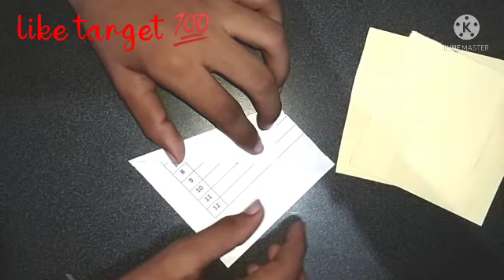How to make easy paper ninja blade origami paper craft#easy paper craft videos#chirag raizada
Welcome on Chirag Raizada Show
Video Performed by Chirag Raizada